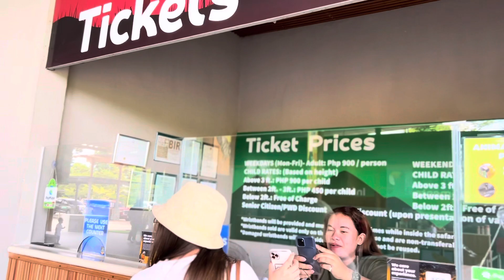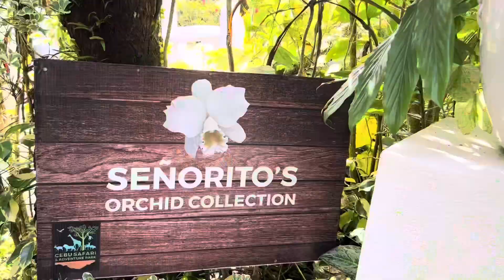CEBU SAFARI AND ADVENTURE PARK | POBRE PERO HILAS